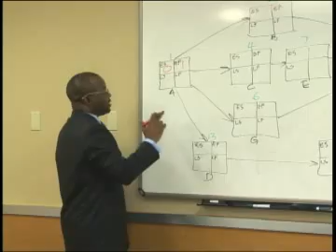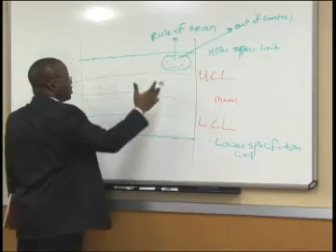PMP Exam DVD Course - Study From Home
Intro to PMP Exam 12-DVD SET
PMP Essentials DVD SET

A great way of prepping for PMI exams especially if you just cannot attend live classes.